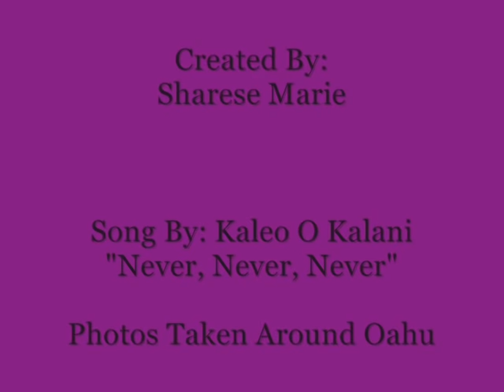"Never, Never, Never" by Kaleo O Kalani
Photos taken around Oahu.  Song "Never, Never, Never" by Kaleo O Kalani, year 1990